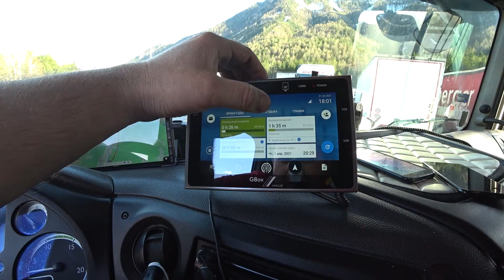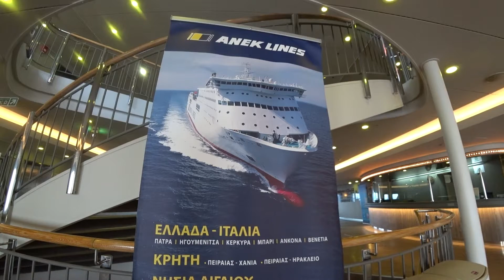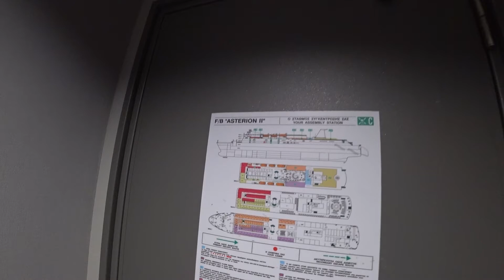🇩🇪🇦🇹🇮🇹 Германия, Австрия, Италия, паром./ Germany, Austria, Italy, Ferryboat